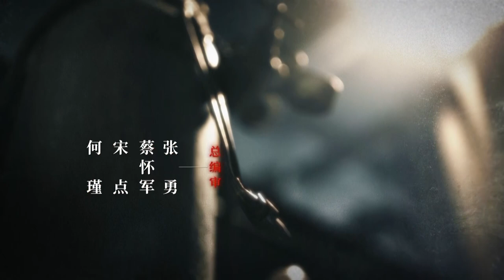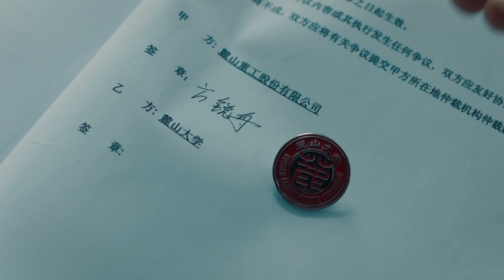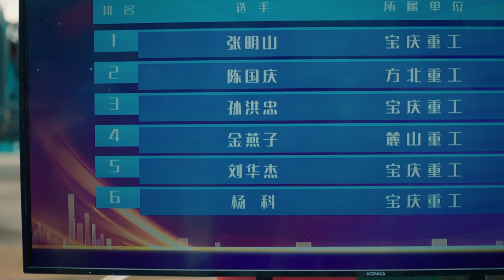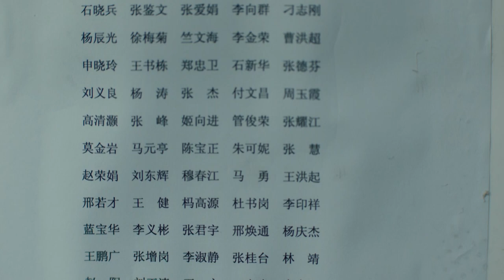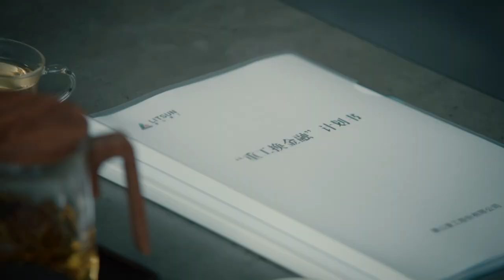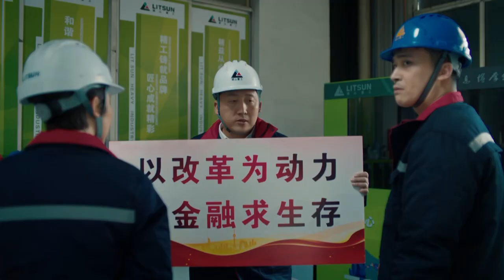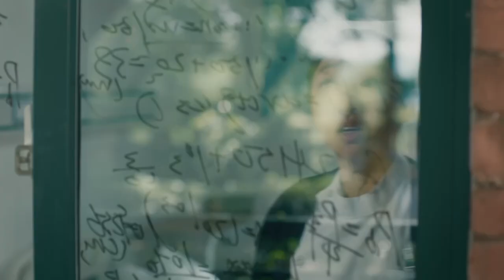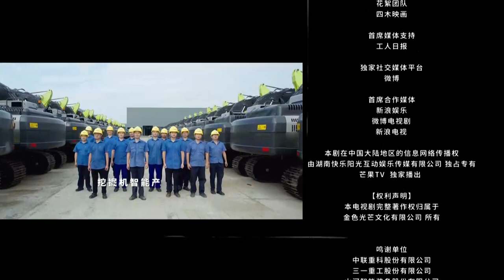麓山之歌 第01集（楊爍、侯勇、焦俊豔、穎兒等主演）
大劇獨播 麓山之歌 當代 重工 製造業 楊爍 侯勇 焦俊豔 穎兒 夏德俊 田小潔 岳紅 劉威 范明 THE POWER SOURCE

  在省領導的支持下，麓山重工放棄“重工換金融”計畫，邀請年輕的專家衛丞帶著專利技術和先進的生產模式加盟。衛丞推行的一系列技術革新，讓以焊工金燕子為代表的年輕產業工人們措手不及，他們不僅要學習編程等新技術，更要與衛丞領導的數位化研發團隊“針鋒相對”。得知自己一手籌措購買先進生產設備的資金被麓山重工補交了社保款，衛丞心灰意冷。從摩擦到磨合，從排斥智能生產到利用技術和諧發展，工人們不服輸的勁頭感染了衛丞，他們從相互看不上到抱團攻堅，大家通力合作，終於自主研發出長期被外國“卡脖子”的核心技術，成功組建i5智能車間，完成工業智造2.0改革升級。